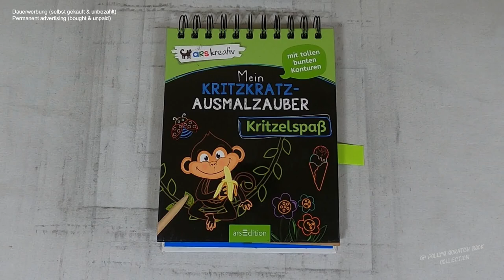verschiedene Eissorten (Speedrun) I Relaxing I scratch painting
icecream I summertime I speedrun I drawingvideo I scretch painting I scretchbook I relaxing I relaxingsounds I sleepmeditation I no music

🛒 kratze selbst 🛒
dieser Block bei Amazon

📖 Buch 📓
Mein Kritzkratz-Ausmalzauber: Kritzelspaß
(laut Blockrückseite)
Friedrichstraße 9,
80801 München